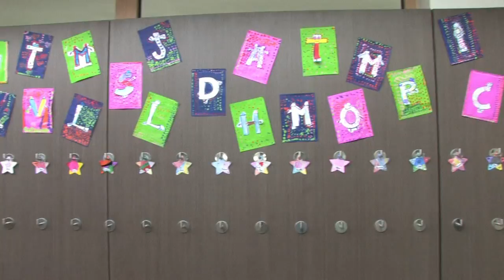Inauguration de l'école élémentaire Albert Schweitzer 2015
Inauguration de l'école élémentaire Albert Schweitzer (septmbre 2015)